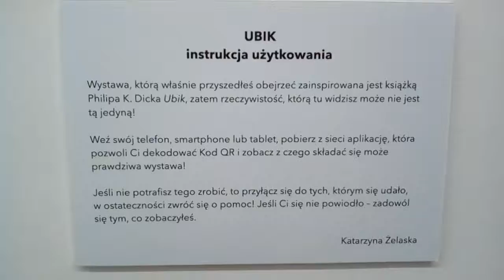DAMY RADĘ,GDY MAZUR ZA DORADZANIE NA STRONĘ PEPICZKÓW PRZEPĘDZIMY I PO LICHWIE!!!